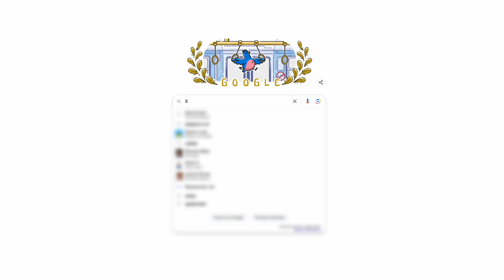SEO cos'è? Rispondo alle domande di Google sulla SEO [ Ep. 1 ]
SEO cos'è?

Vuoi imparare a posizionare il tuo sito su google? te lo insegno in 2 ore:

Vuoi farti il sito da solo? cuccati il mio corso, Sito Da Solo LIKE A PRO!

Sei un web designer e vuoi salire di livello? beccati il mio corso di gruppo

Il tuo sito fa schifo?

Ti serve un sito?